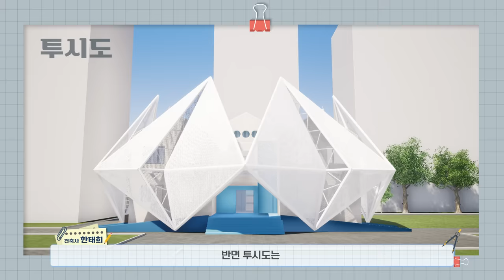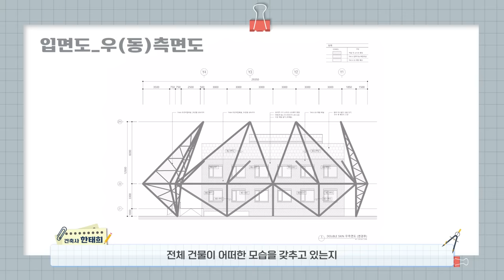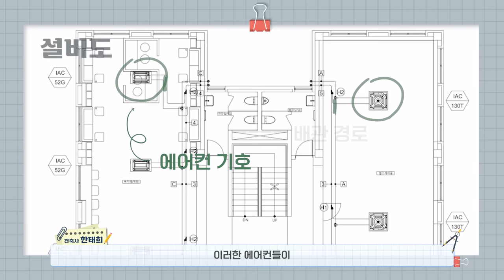[설계도면 A to Z 1편] 설계도면의 이해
전문가가 알기 쉽게 설명하는
설계도면 A to Z!
조감도? 단면도? 입면도?
설계도의 이름부터 헷갈린다면
오늘 영상을 놓치지 마세요!